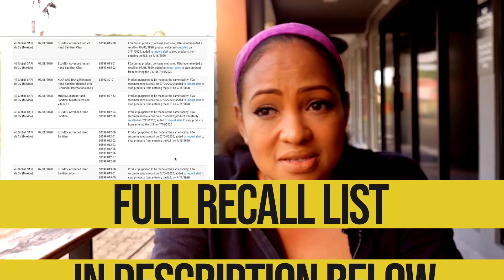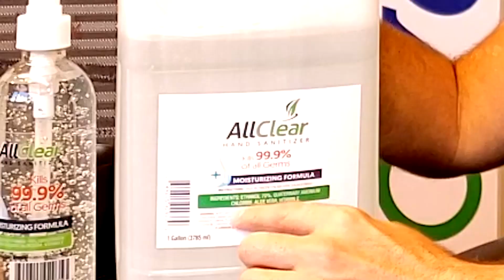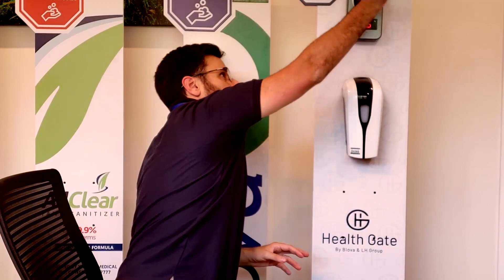Is your hand sanitiser causing you harm? FDA warns that it could be.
Recently, the US FDA recalled 76 brands of hand sanitisers because they contained methanol instead of ethanol. The recall happened when it was discovered that 4 persons died as a result of ingesting hand sanitiser.

This raises several questions:
Are any of these recalled hand sanitisers in circulation locally? Are we using methanol in our hand sanitisers? Could your hand sanitiser be causing you harm?

To determine what has been happening locally, wzUP speaks to an expert.